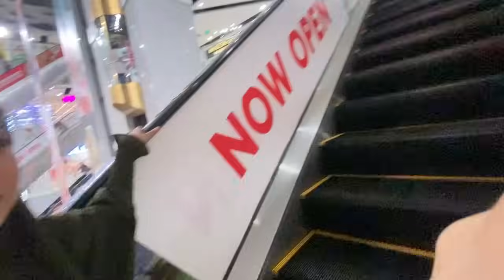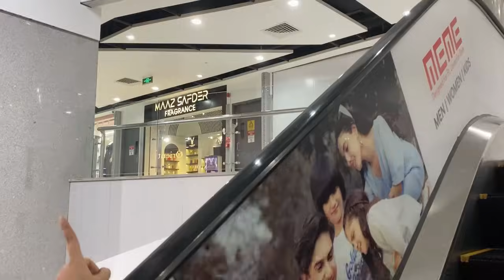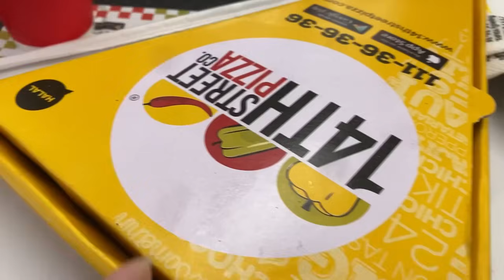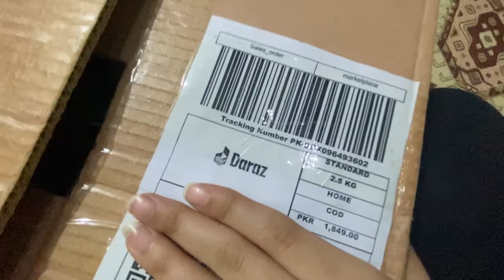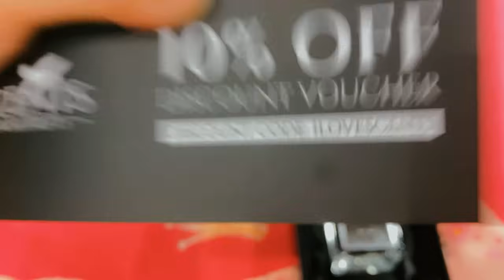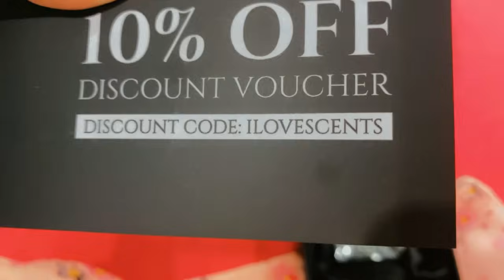Moiz Nai Mujhe Special Gift Dia😍 | Nikkah anniversary Vlog